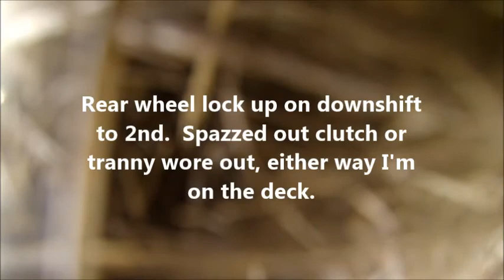170623 Crash Gixxer at the Ridge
2002 GSX-R750 track/street bike at The Ridge in Shelton WA.  Double shifted to first and dumped the clutch into turn 11 = rear wheel lockup and on the deck.  Lucky was going slow and braking mostly done.  Old tranny not the most positive gear engagement.  Only small abrasion on the left arm of my leathers and knee sliders.  Thank you Vanson.  Bike is an easy fix with plastics,  no other big damage.